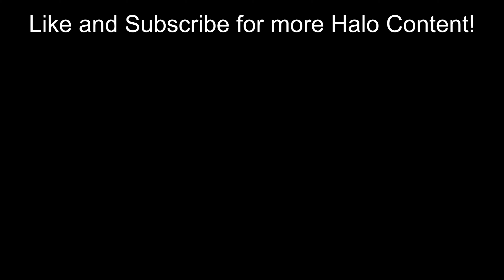Overshield is Getting BUFFED in Halo Infinite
The Overshield was such a menacing power pickup in other Halos, while it is still decent in Infinite, a buff is almost necessary. Comparing both Power Equipment, Active Camo outshines it completely.